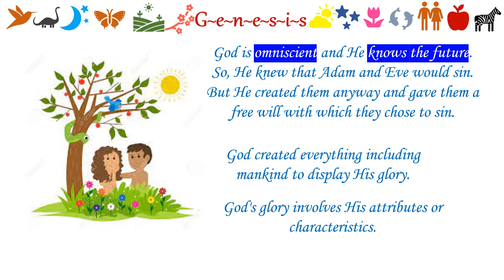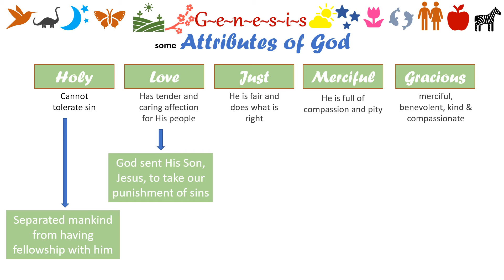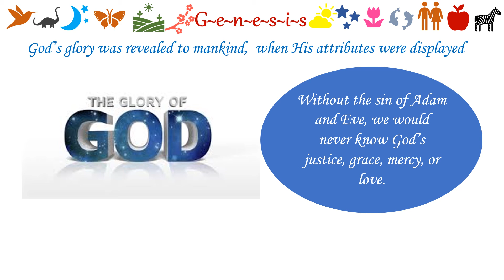If God knew Adam and Eve would sin, why did He create them?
Bible answers.